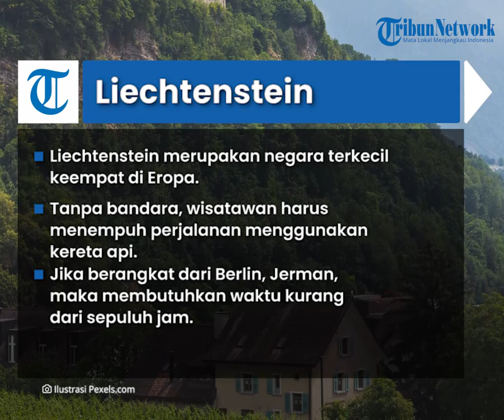Negara Dunia yang Tak Punya Bandara, Vatikan Sulit Bangun 'Airport' Karena Luasnya hanya 44 Hektare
TRIBUN-VIDEO.COM - Bandara menjadi salah satu infrastruktur penting bagi setiap negara.

Namun ada pula beberapa negara yang tidak memiliki bandara.

Mereka hanya dapat mengakses wilayah melalui jalur darat.

Video Editor: Sigit Setiyawan
Host: Saradita